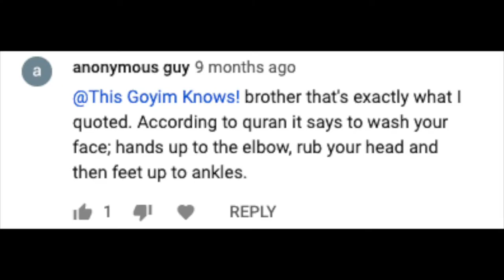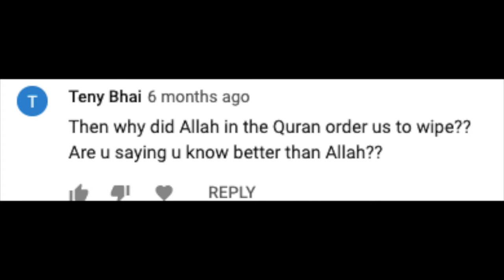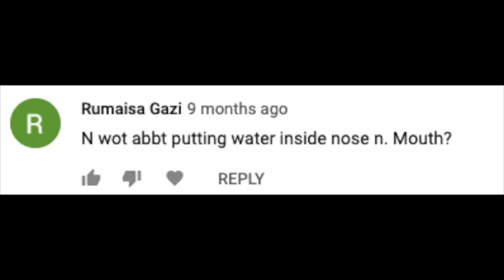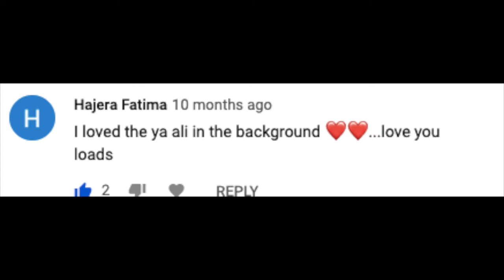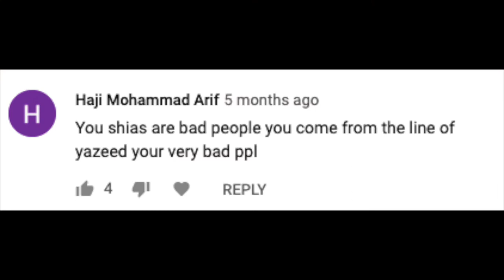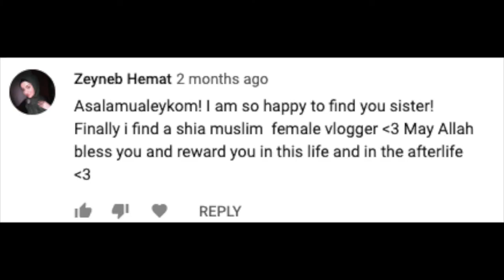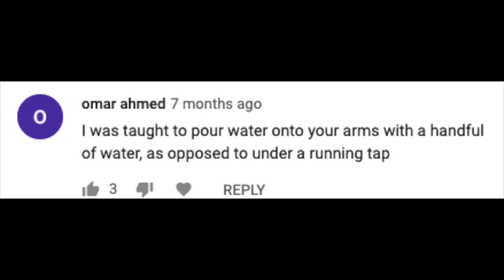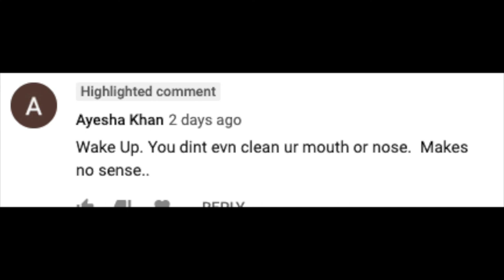Replying to Your Comments on “How to do Wudhu According to Shia Islam” Video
Salam Aleikum all,

I hope I was able to answer the most common and majority of comments that were in my video about how to do wudhu.

JazakaAllah